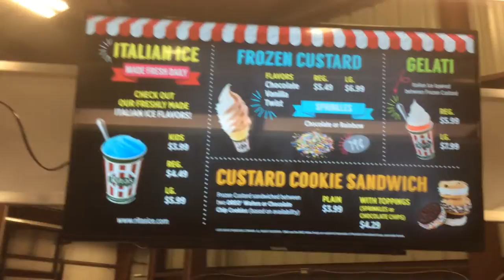Smart TV Graphics Menu Board C Nelson Mobile Ice Cream Catering Cart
C Nelson introduces a smart tv graphics menu package increase product sales with high def pics